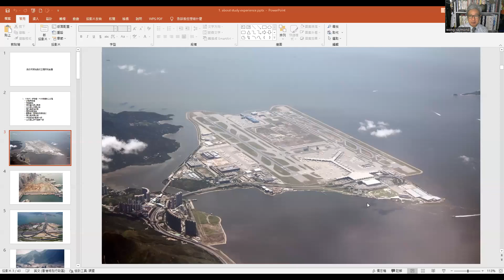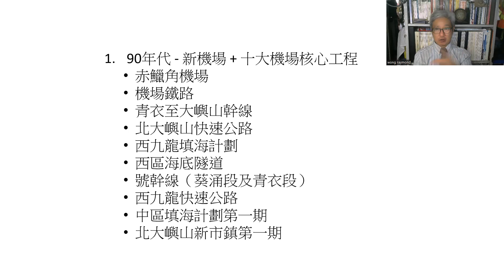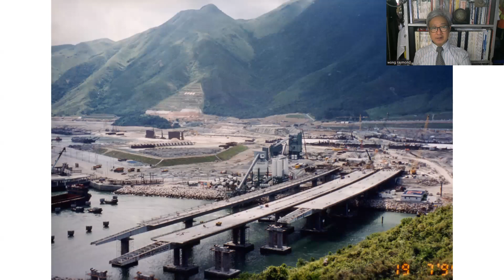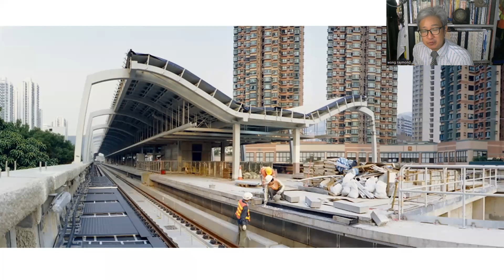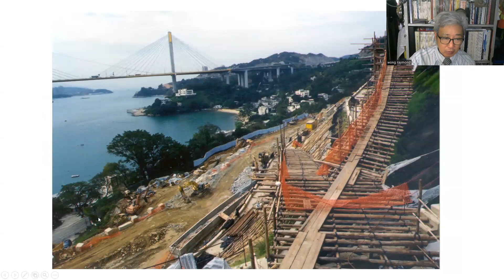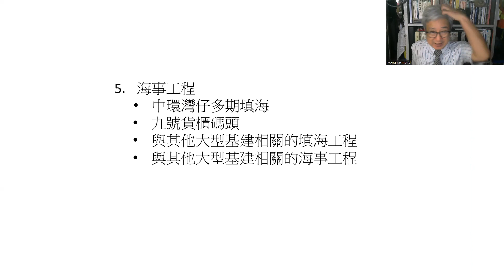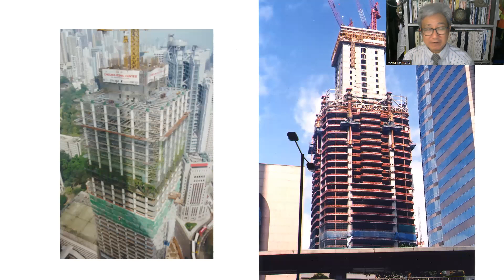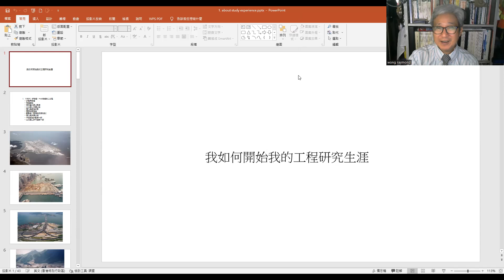我如何開始我的工程研究生涯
王煒文老師/工程師四十年前，在機緣巧合的安排下，開始了他對香港，以至是國內一些大型基建工程及城市建設相關的研究。在這個過程中，他留下了不少的見証和紀錄，也使他在這方面成為一個專家。他的故事和經歷是如何發生的，請一看這輯視頻吧。